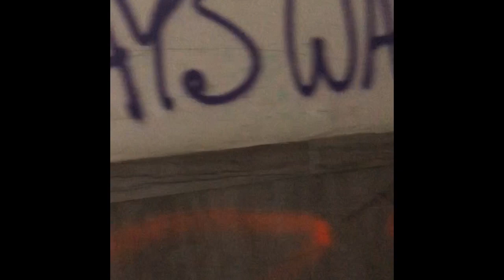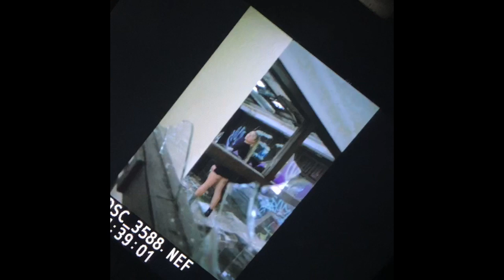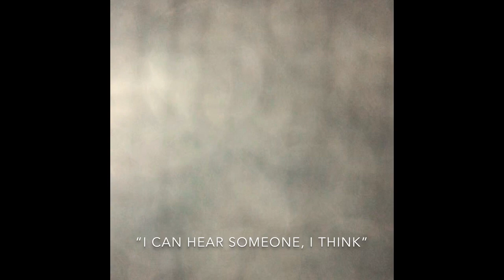ABANDONED CENTRAL HIGHSCHOOL A DECADE AFTER IT CLOSED | PHOTOSHOOT INSIDE FT. CRYPTICFILTH810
Hello 💖
Join us on a bando chase through one of Flint, MI’s oldest schools. It was bittersweet walking in the footsteps of my mom who graduated from there in 1981. The school has officially been closed since 2009, so this marks 10 years of deterioration. We don’t promote vandalism or destruction and everything was left exactly how we found it.